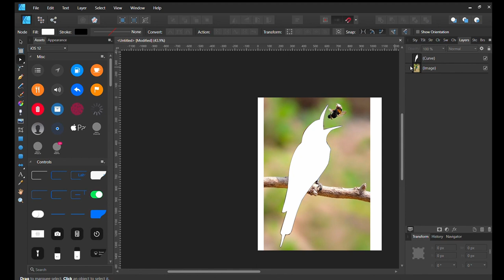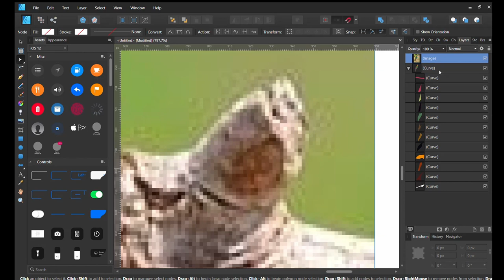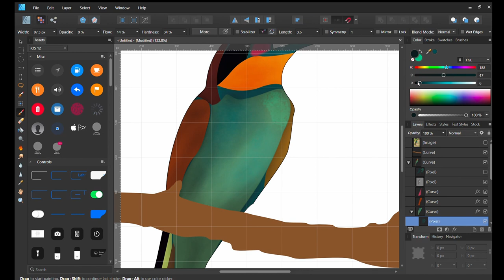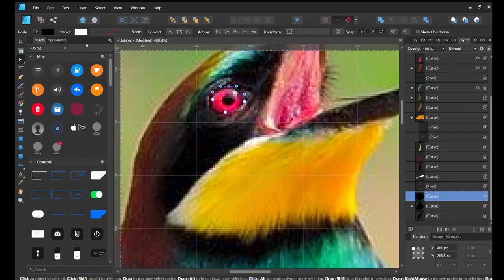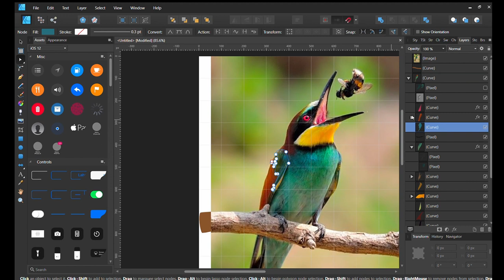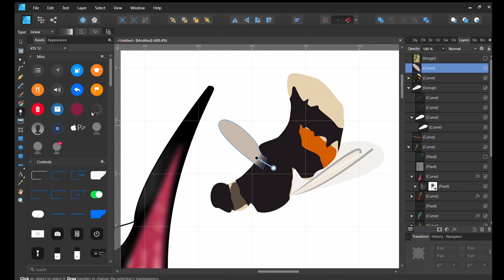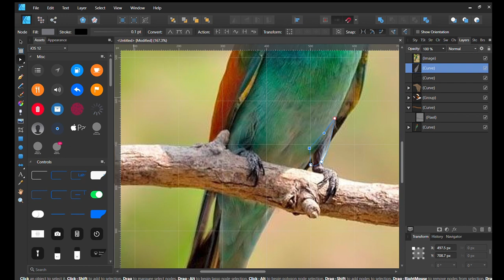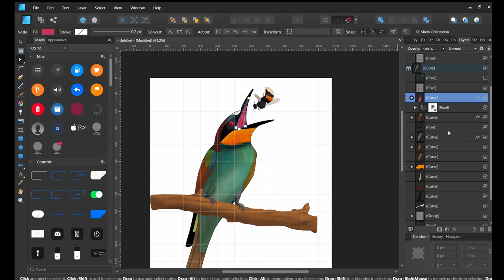Bee eater _Vector Art | Nature Vector art| Speed Art | Affinity Designer Illustration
Nature Illustration of Bee-eater using Affinity Designer. A speed edit of creating an illustration of a pair of flycatchers. Part of the Digital Art series on this channel.